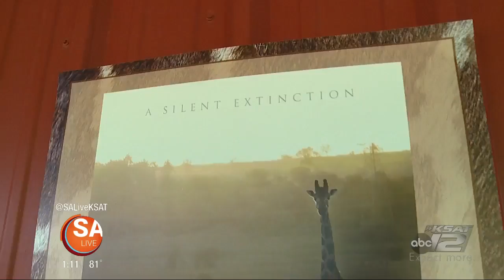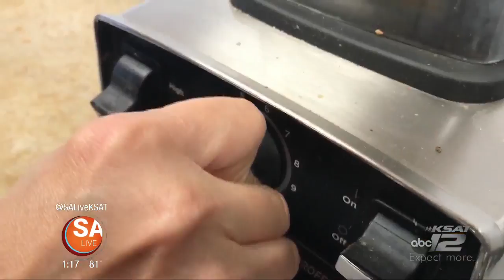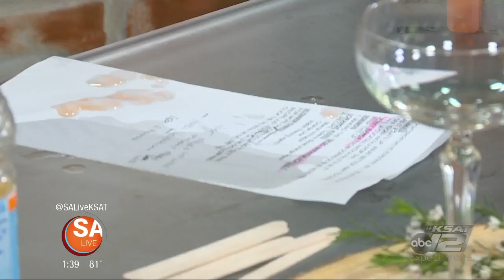SA Live - May 24, 2017